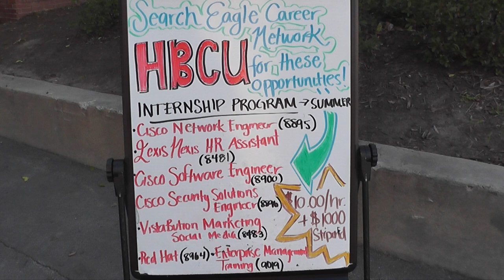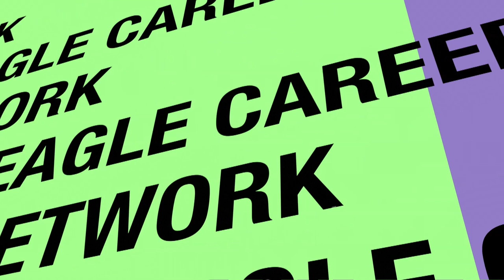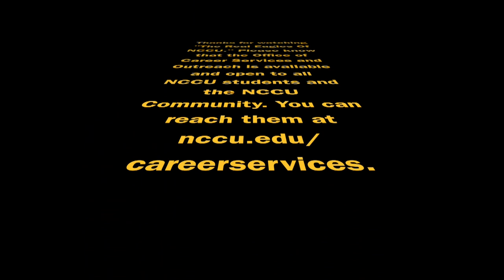The Real Eagles of NCCU Ep.1 Career Services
This is a series that will show the students of NCCU many of the accommodations and resources that NCCU provides. Produced by CB Entertainment and NCCU TV Studio.